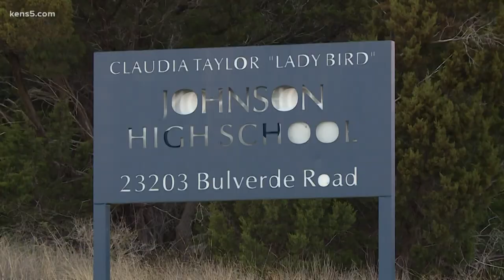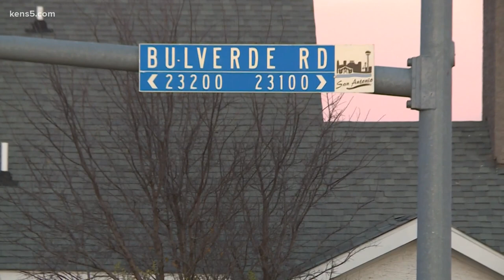Two Johnson High School students killed in crash being remembered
The students died in a crash in front of their school on Saturday afternoon, officials said.